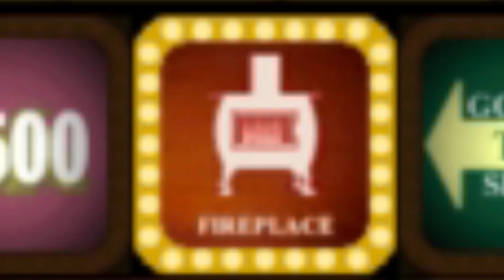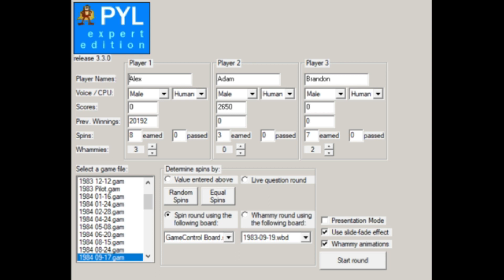Press Your Luck Expert Edition Season 4 Episode 40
Player 1: Alex Houle ($20,192; 1 win)
Player 2: Adam Oliver
Player 3: Brandon Martin